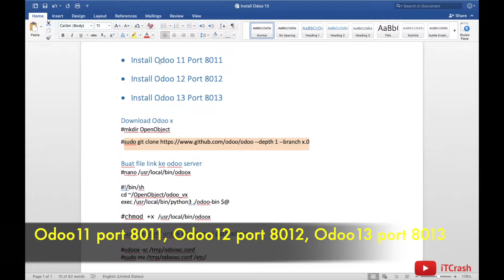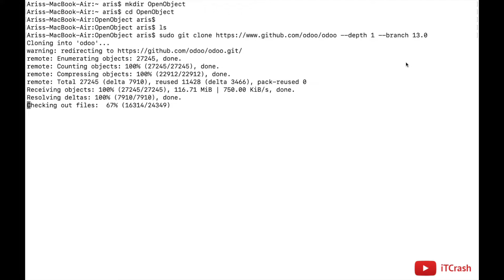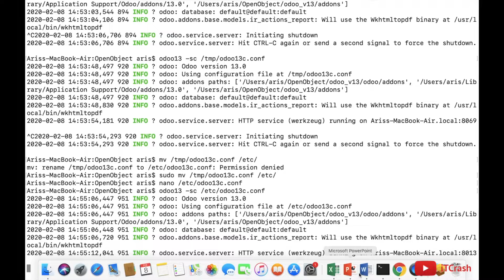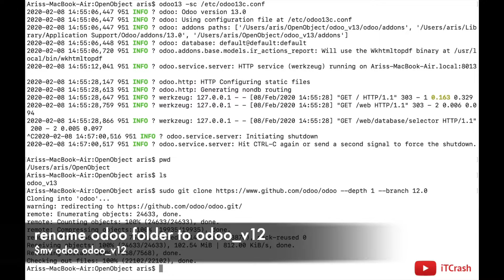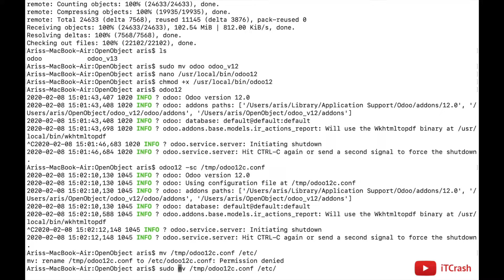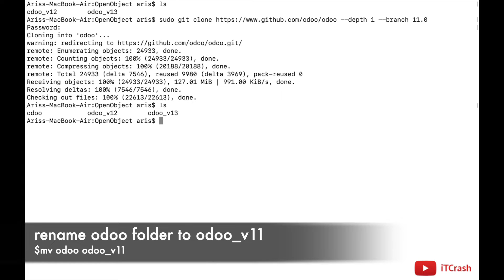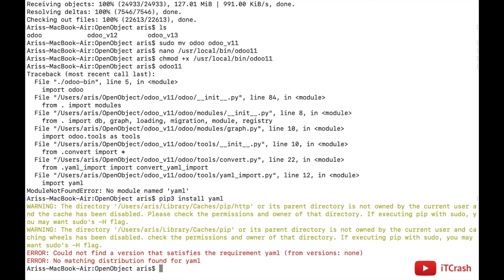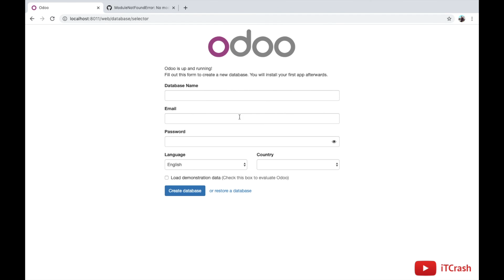How To Install Odoo11, Odoo12, Odoo13 On Mac OS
Make sure that you already installed postgre and python on your Mac OS.